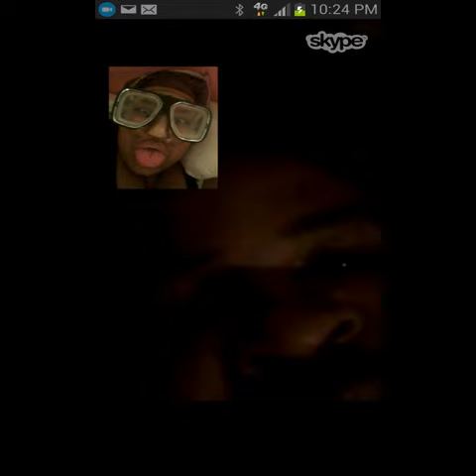blok and eboni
I loved this boy so much and he just cant see how much maybe in the future he will see I hope so I cant be with nobody but him he let me slip away 02'17'13 my life begined and 02'17'14 it end